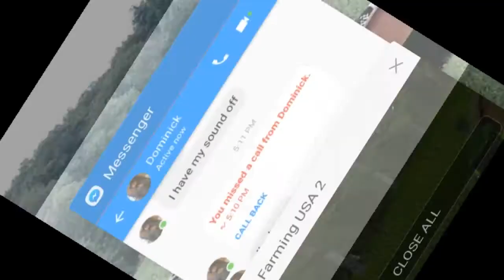Farming USA 2: coppin corn